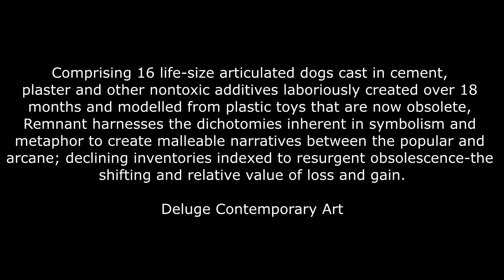Grant Watson at Deluge Contemporary Art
Exhibition: Remnant